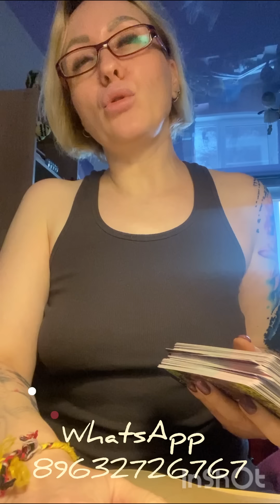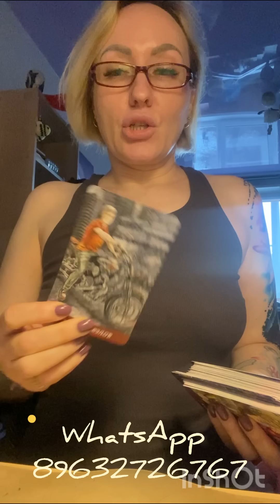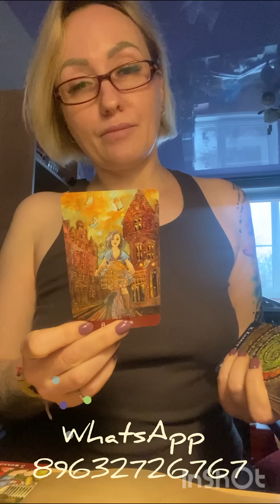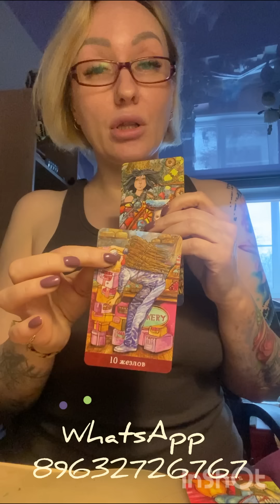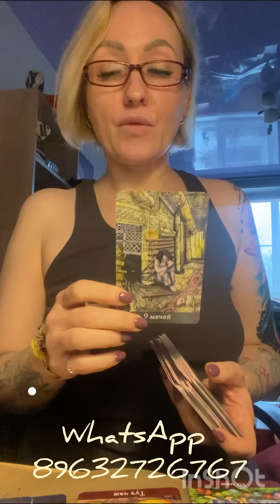Его мысли на ночь грядущую…